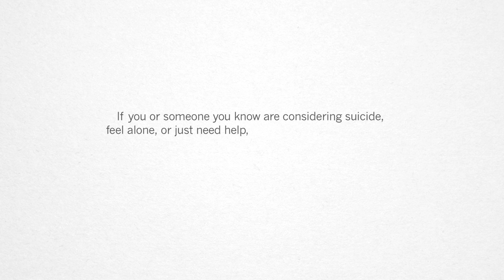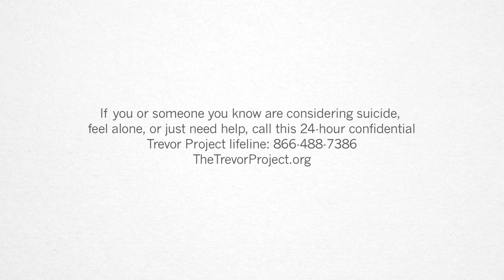It Gets Better BYU - John Patrick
Students from Brigham Young University share a personal message for the It Gets Better Project.

USGA (Understanding Same-Gender Attraction) is an unofficial group of Brigham Young University students, faculty, and friends who wish to strengthen families and the BYU community by providing a place for open, respectful discussions on the topic of same-gender attraction. USGA is not an appropriate forum for angry, vulgar, or profane remarks of any kind, nor for expressions of antagonism against any person or organization. In order to foster an environment of respect and understanding, we ask all participants to be respectful of BYU, the Church, and the beliefs and experiences of others.

The It Gets Better Project was created to show young LGBT people the levels of happiness, potential, and positivity their lives will reach -- if they can just get through their teen years. The It Gets Better Project wants to remind teenagers in the LGBT community that they are not alone — and it WILL get better.

is a place where young people who are lesbian, gay, bi, or trans can see how love and happiness can be a reality in their future. It's a place where straight allies can visit and support their friends and family members. It's a place where people can share their stories, take the It Gets Better Project pledge, watch videos of love and support, and seek help.